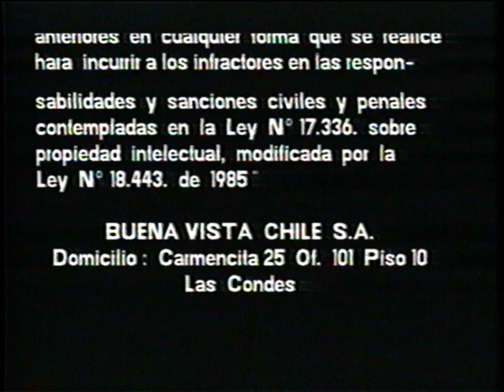Opening de la película "Ogú y Mampato en Rapanui" (VHS 2002)